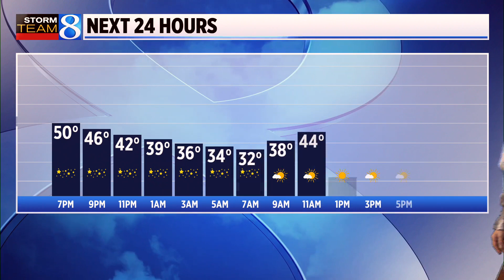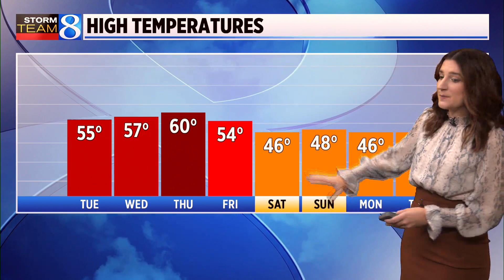Storm Team 8 Forecast, 6 p.m., 111323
A clear sky with a low and eventually frosty conditions with a low near 32. Winds will die down turning to the west/northwest at 5-15 mph. (Nov. 13, 2023)